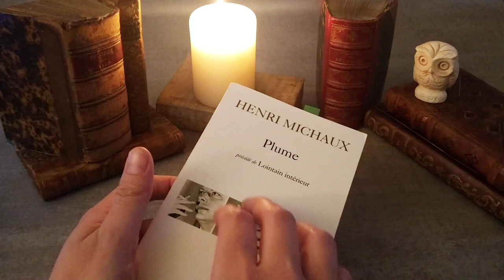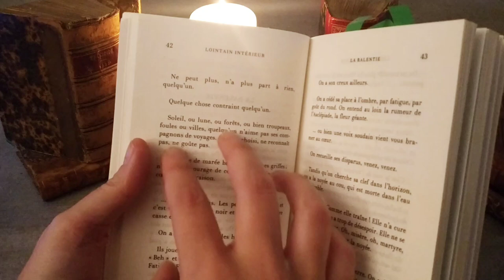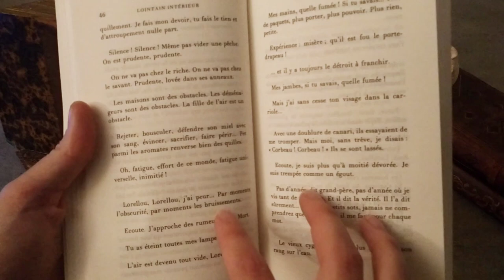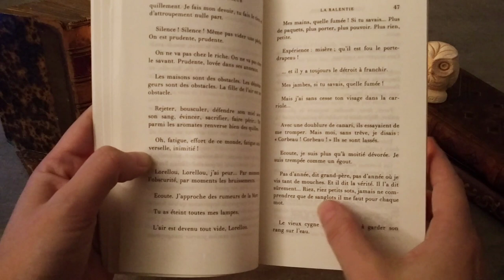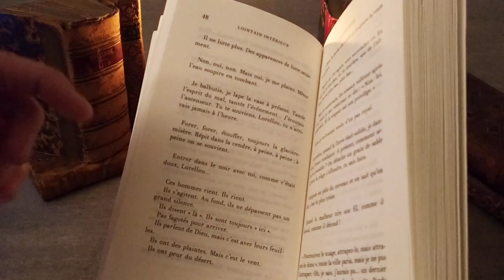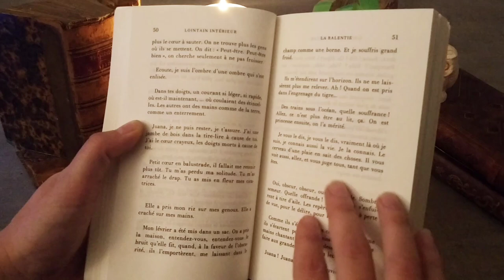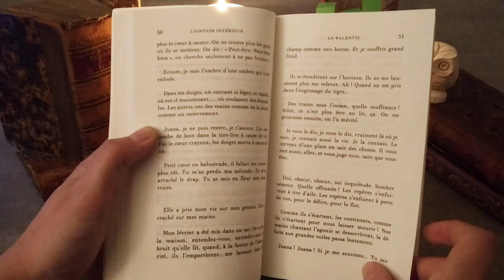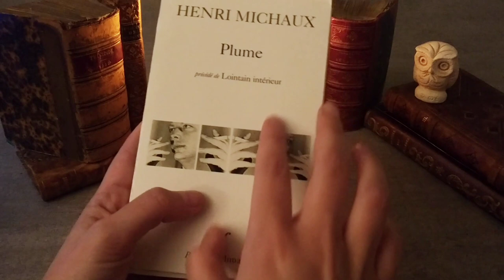[ASMR français] Lecture chuchotée / Henri Michaux - La Ralentie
LittérASMR, la chaîne qui te fait découvrir une sélection de textes littéraires ou philosophiques en français, le temps d'une lecture chuchotée. Qualité Lo-fi pour l'instant, et l'on verra bien où cela nous mènera...

Aujourd'hui, je te lis La Ralentie, d'Henri Michaux (in Plume, précédé de Lointain intérieur).

Tu souhaites que je lise les textes que tu aimerais entendre ? Laisse tes suggestions en commentaire !

* LittérASMR 🦉*